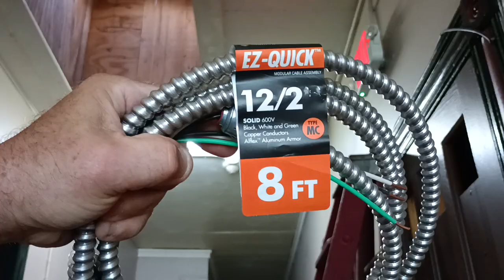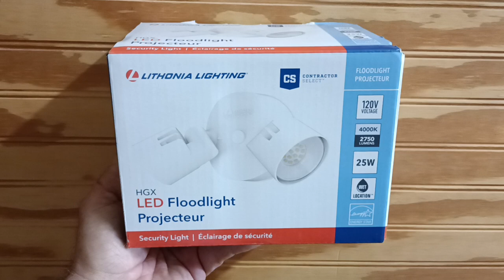September 12, 2023 - luxury apartment complex upgrade how to add energy saving hallway lighting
how and what to use to add energy saving maintenance free hallway lighting to a large luxury apartment complex using  mc Cabe consult with codes before doing electrical wiring